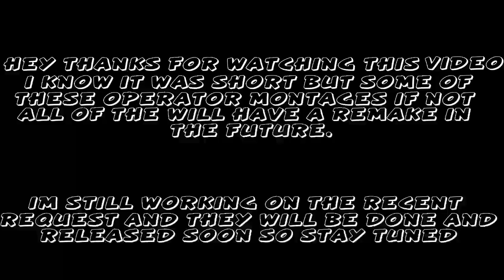Call Of Duty (Talon) Montage